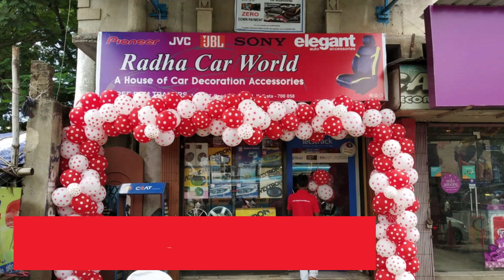Store Launch | Elegant Auto Accessories Studio reaches Kolkata | West Bengal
Kolkata is the capital of the Indian state of West Bengal.
According to the 2011 Indian census, it is the seventh most populous city; the city had a population of 4.5 million, while the suburb population brought the total to 14.1 million, making it the third-most populous metropolitan area in India.
Elegant Auto Accessories Studio reaches Kolkata in the West Bengal with a vision to add our small contribution in this phenomenal progress story.

Category:    Autos & Vehicles